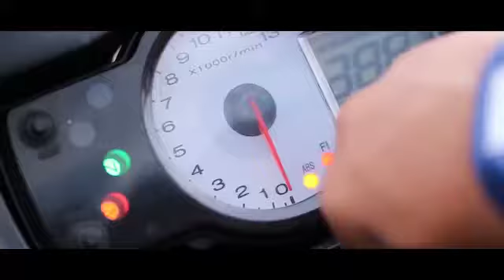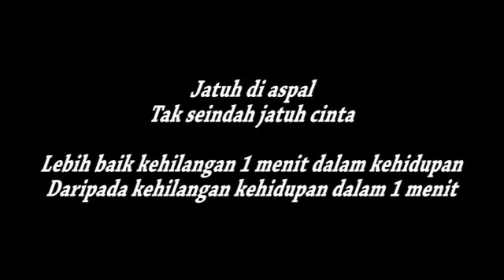Romantis...Video Unik ditilang Polisi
Jadilah Polisi Bagi Diri Sendiri dan Taatilah Peraturan Yang Berlaku